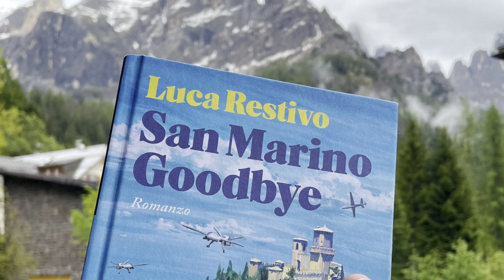DAZIBAO 12. San Marino goodbye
12° puntata, un'opera prima. Un libro veramente ben scritto, in cui le capacità narrative e di scrittura reggono tutto e rendono tutto piacevole. Molto. Come, sempre, consigliatissimo.

1 La principessa sposa - Goldman
2 Ragazze elettriche - Alderman
3 Lacci - Starnone
4 Furore - Steinbeck
5 L'eclisse di Laken Cottle - McDaniel
6 Il Duca - Melchiorre
7 Norvegian wood - Murakami
8 Quando le montagne cantano - Nguyen Phan Que Mai
9 Le case del malcontento - Naspini
10 Finché il caffé è caldo – Kawaguchi
11 I ragazzi della via Pal – Molnar
12 San Marino Goodbay - Restivo